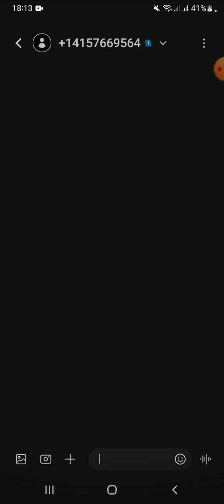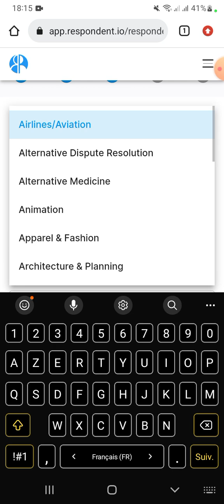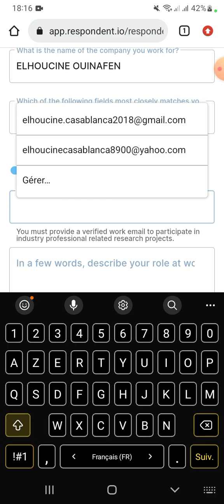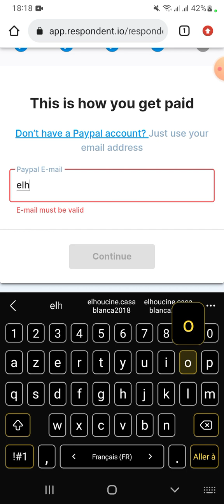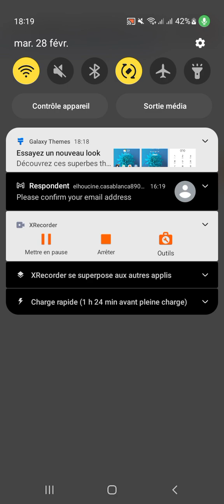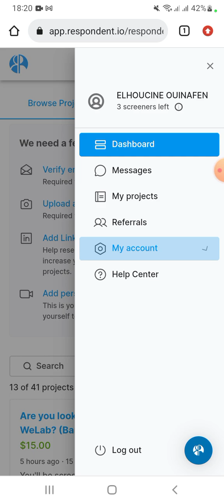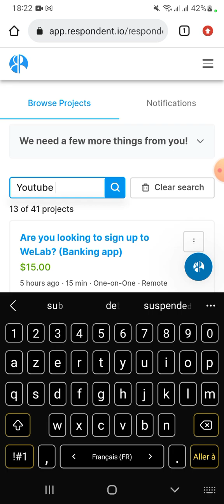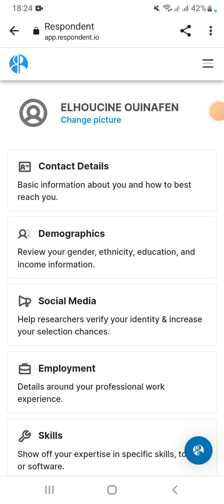اربح 6000 درهم شهرياً مع هذا الموقع! 💰 أفضل موقع لربح المال من الإنترنت للمبتدئين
4000_ساعة_مشاهدة 4000_ساعة_مشاهدة_1000مشتركشاهد كيف كانت اربح 6000 درهم شهرياً مع هذا الموقع! 💰 أفضل موقع لربح المال من الإنترنت للمبتدئين
وصف الفيديو هل تعبت من الصعوبات التي تواجهك في كسب المال؟ هل تريد كسب دخل إضافي من راحة منزلك؟ لا تبحث أكثر، فهذا الموقع هو الحل! في هذا الفيديو، سنعرض عليك أفضل موقع لربح المال من الإنترنت للمبتدئين، الذي يمكنك من كسب حتى 6,000 درهم شهرياً! مع تعليمات سهلة الاستخدام ودون الحاجة إلى مهارات خاصة، يمكن لأي شخص البدء في كسب المال اليوم. لا تفوت فرصة رائعة لتحسين وضعك المالي. شاهد الفيديو الآن لتتعرف على المزيد!